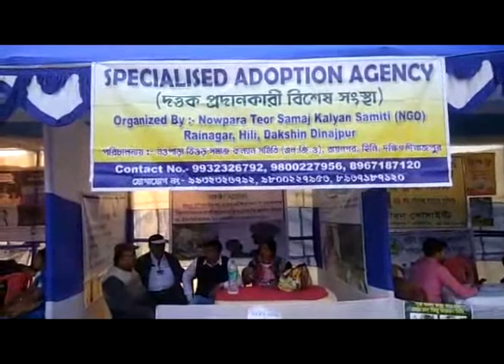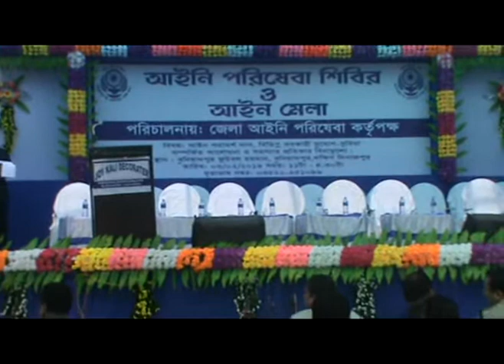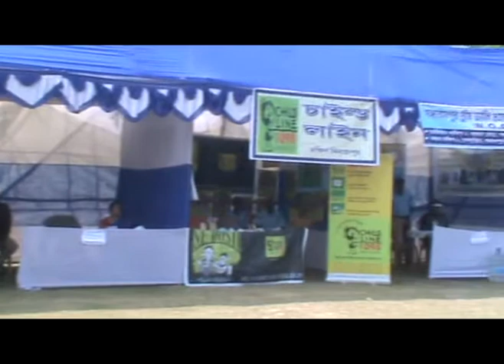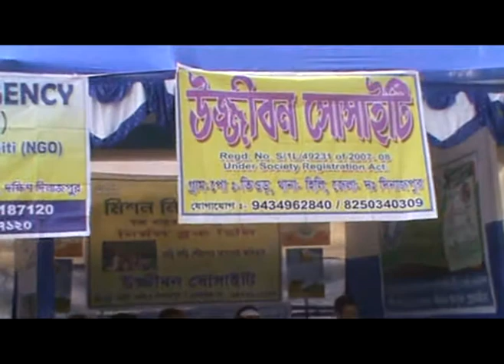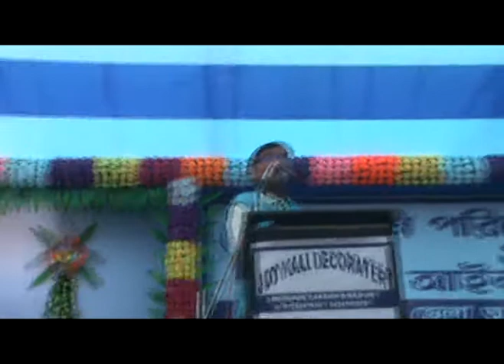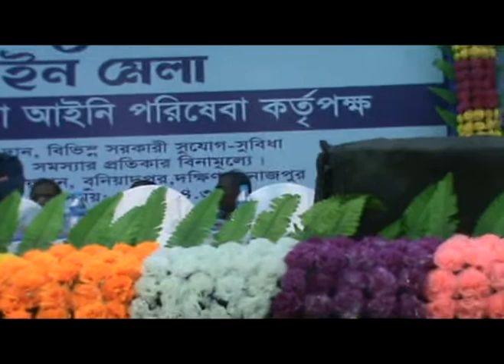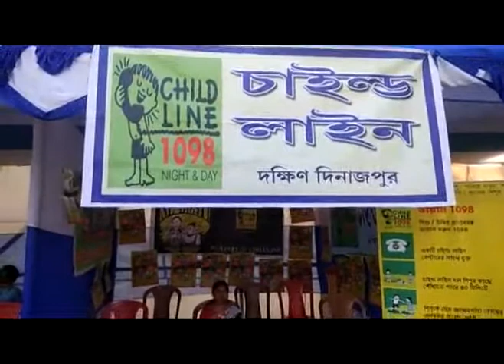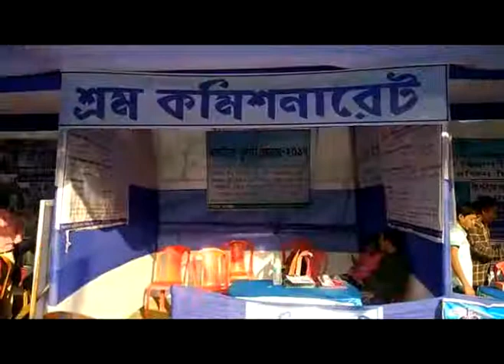LAW FAIR AT FOOTBALL PLAY GROUND, BUNIADPUR, DAKSHIN DINAJPUR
LEGAL FAIR AT FOOTBALL PLAY GROUND, BUNIADPUR,  DAKSHIN DINAJPUR, DATED 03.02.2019.

1. DLSA,  Dakshin Dinajpur, different Administrative departments and N.G.Os
set up stalls in the Law Fair (25 numbers of stalls).
2. Law Fair was started at 11.30 AM.
3. PLVs were deputed in all stalls including DLSA, Registration desk and Help
desk.
4. 2463 numbers of people got their names registered in the Registration desk.
(Approx – 2600/2750 people gathered in the Fair)
5. 327 numbers of complaints were received in Help Desk of DLSA.
6. The following dignitaries delivered their speech regarding the schemes
of their respective departments : ­
a)  Ld. Chairman – cum ­ District Judge, DLSA, Dakshin Dinajpur,
b) The Registrar – cum ­ Deputy Secretary, State Legal Services Authority,  West
Bengal,
c) The Addl. S.P. (Rural), Dakshin Dinajpur,
d) The Addl. District Judge, Gangarampur at Bunaidpur, Dakshin Dinajpur,
e) The S.D.O., Gangarampur at Bunaidpur, Dakshin Dinajpur,
g)   The   Asst.   Labour     Commissioner,   Gangarampur   at   Bunaidpur,   Dakshin
Dinajpur
h) The District Social Welfare Officer, Dakshin Dinajpur,
i) The Protection Officer, Dakshin Dinajpur,
j) The Deputy D.P.R.D.O, Gangarampur at Bunaidpur, Dakshin Dinajpur,
k) The S.D.L.R.O, Gangarampur at Bunaidpur, Dakshin Dinajpur,
l) The D.N.O, MGNREGA, Dakshin Dinajpur,
m)   The   P.O.,   SC­ST   Department,   Gangarampur   at   Bunaidpur,     Dakshin
Dinajpur,
         n) The Public Prosecutor,  Dakshin Dinajpur,
         o) The S.D.D.M.O, Gangarampur at Bunaidpur,  Dakshin Dinajpur,
         p) The S.D.H.O, (Horticulture), Gangarampur at Bunaidpur,  Dakshin Dinajpur,
         q) The C.D.P.O, Gangarampur at Bunaidpur,  Dakshin Dinajpur,
         r) The F.T.O (Fisheries), Gangarampur at Bunaidpur,  Dakshin Dinajpur,
         s) Sri Amulya Biswas (Banga Ratna), Social Acitivist, Dakshin Dinajpur,
   t) The Chairman, Buniadpur Municipality, Bunaidpur, Dakshin Dinajpur,
   u) The Deputy Director, A.R.D, Gangarampur at Bunaidpur,  Dakshin Dinajpur.

Apart from the above dignitaries, the following guests were also present in
the Law Fair : ­
a) The Addl. District & Sessions Judge ­ 3rd Court, Balurghat, Dakshin Dinajpur,
b) The Addl. District & Sessions Judge ­ F.T.Court, Balurghat, Dakshin Dinajpur,
c) The Judicial Magistrate ­ 2nd Court, Balurghat, Dakshin Dinajpur,
d) The Civil Judge (Junior Division), Balurghat, Dakshin Dinajpur,
e) The B.D.O, Banshihari Block, Dakshin Dinajpur,
         f) The C.D.P.O, Kushmundi,  Dakshin Dinajpur,
g) The O.C., Excise Department, Dakshin Dinajpur.